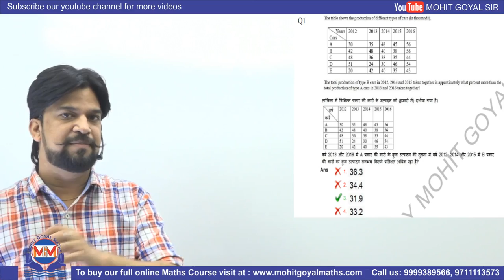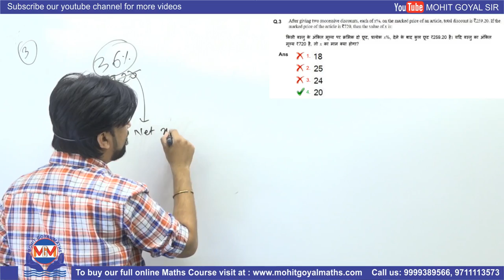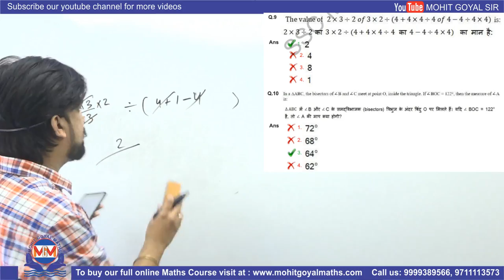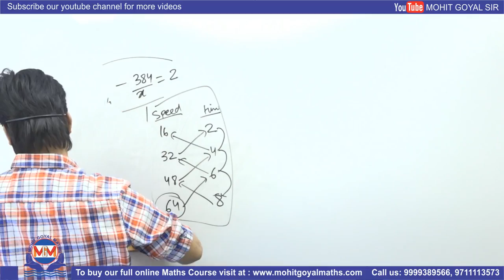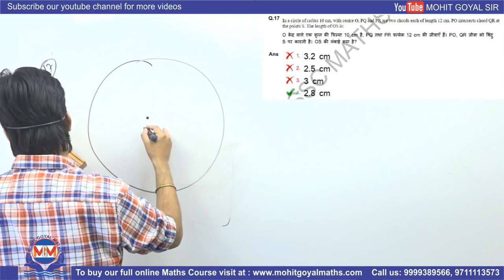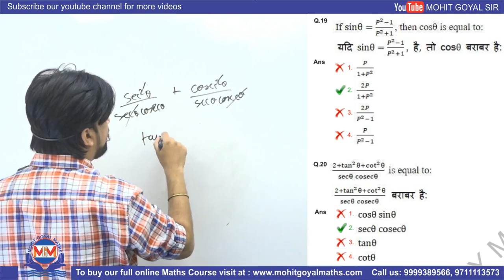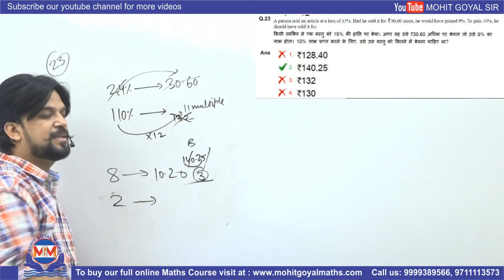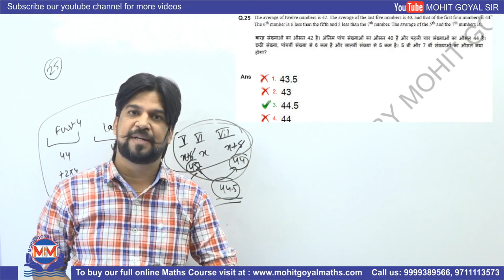SSC CGL 2018 | Tier-1 | 4 June 1st Shift | Maths Questions With Solutions